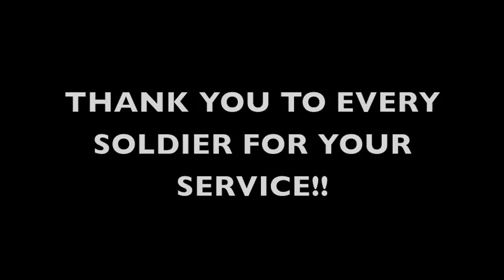The Anxious Patriot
On days of remembrance, it's important to show our thanks and support... even if it's hard to find the words. Happy July 4th weekend!

DP:
Ben McCarthy

Featuring:
Abby Holland (@abby_holland)
Petty Officer Matt Rehrig

Editor:
Abby Holland

Special Thanks to Petty Officer Matt Rehrig!! Thank you for your service!

See Buzz Off, Lucille LIVE in New York City! Check the link below for show dates.